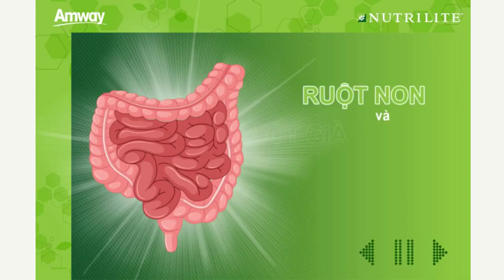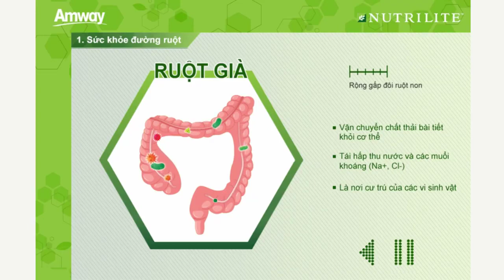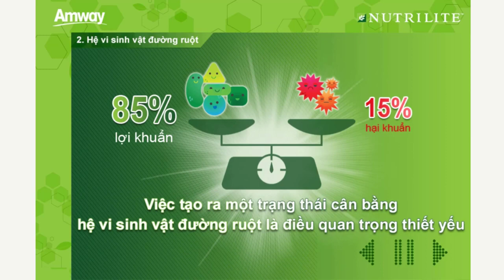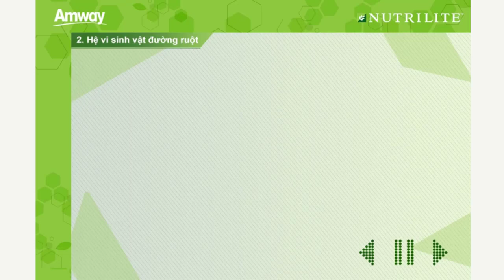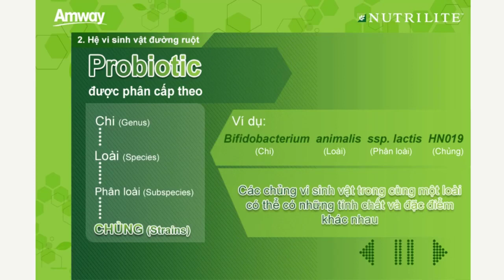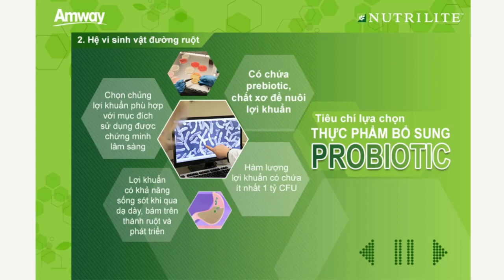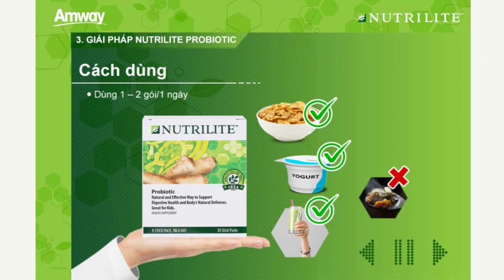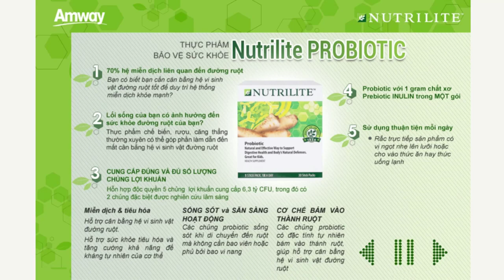Thực Phẩm Bảo Vệ Sức Khỏe Đường Ruột Nutrilite Probiotic